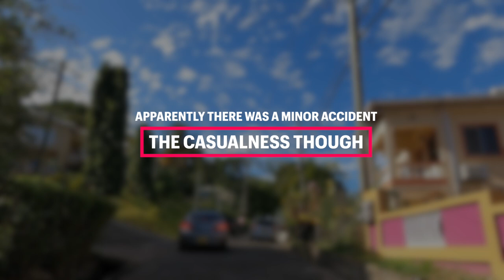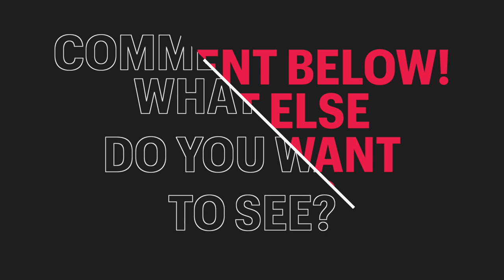A Relaxing Drive Through Marian, Cocoa Road & Woburn, St George, Grenada! Cinematic Driving Vlog!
Hey Nezzle Fam! In today's video, we're taking a relaxing drive through Marian, Cocoa Road and Woburn, St. George, Grenada. This is a really calming, cinematic driving vlog that you can just lay back and enjoy. I hope it brings some peace and calm to your day!

FAQs:
What camera did I use to record this video?

I edit on a 2020 M1 MacBook Air 13"

Yes